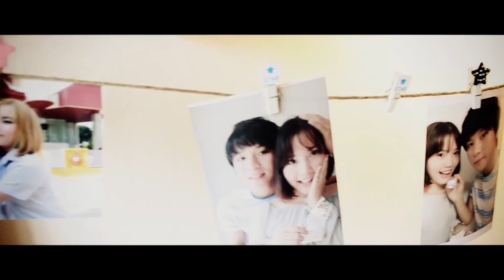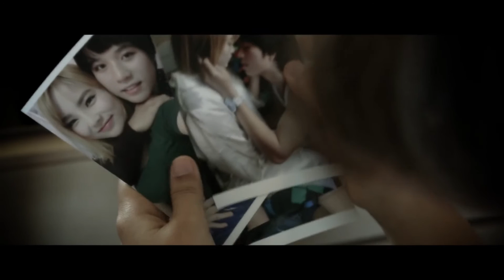Hmong Music - Tsis Yog Thawj Zaug (It's Not The First Time/I'm Not The First) [Hands]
Song Title:  Tsis Yog Thawj Zaug (It's Not The First Time/I'm Not The First)
Vocalists: Paaj Fuab Tsom, Nrees Xyooj
FT. Nress Xyooj - Hands Band
Produced by: Petay Cream
Production: Nipan Studio
Released:  2015

A very sweet sad Sweet song.